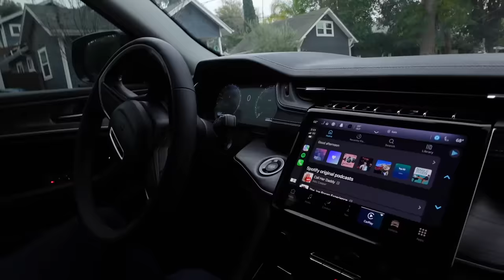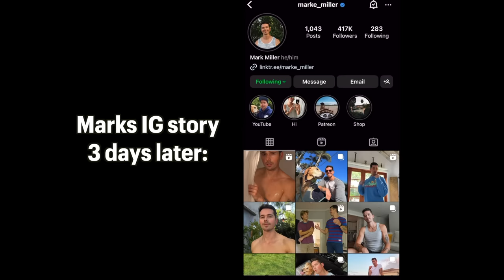Meeting my Youtube crush: A day with Mark Miller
Spending a day with @MarkEMiller & getting to know him better.

About StanChris:
Welcome to the official StanChris YouTube channel! On this channel, you’ll find a variety of Gay content including Gay Travel Vlogs, Street Interviews, Collabs, and more. For instant updates, check out the social media accounts above.